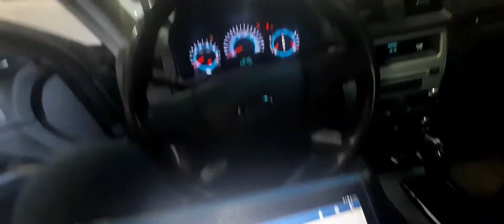FORD FUSION DIREÇÃO PESADA DEFEITO DO MODULO DA CAIXA DE DIREÇÃO DTC U3000